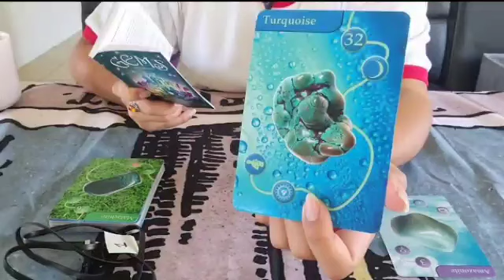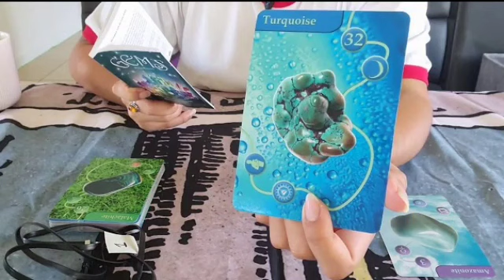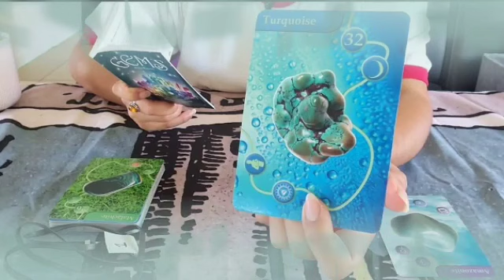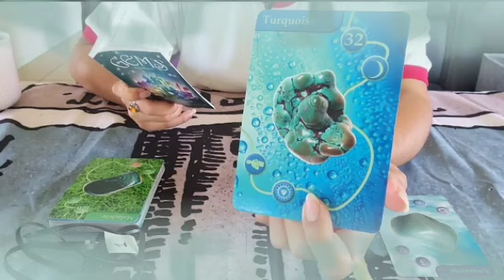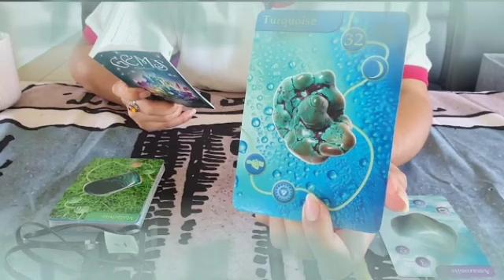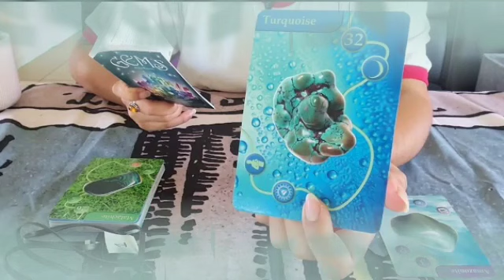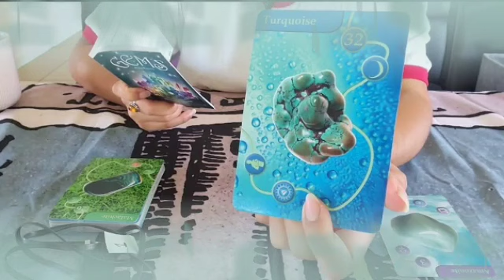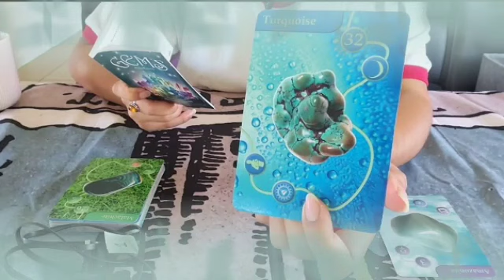برج العقرب لأسبوع الرابع ديسمبر 2021 💥ولادة جديدة لك🙏و رد الظلم على ظالم👌حبيب سابق يريد جلبك♥️🥰